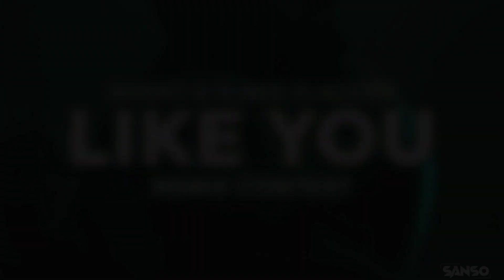SANSO & Slakeslagger - Like You [Tyriant Remix] (Official Remix)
💢 Happy to announce the Third Winner (Tyriant) of our remix contest for our track 'Like You'. Hope you guys enjoy the track🔥. {RECURSIVE RECORDINGS}